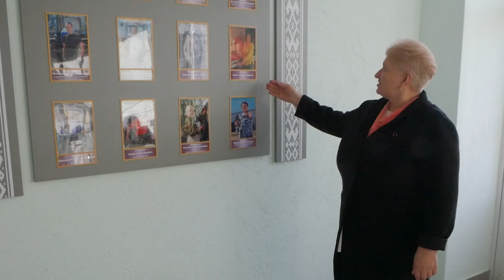На пути к VII Всебелорусскому народному собранию